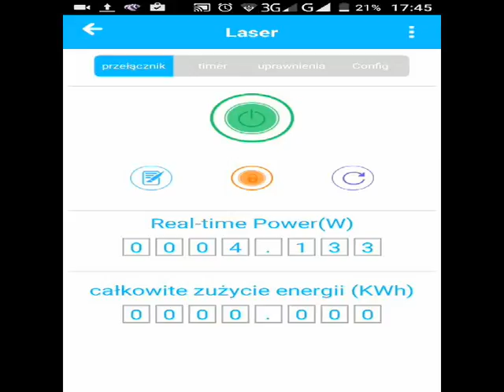Laser Pobór Pradu